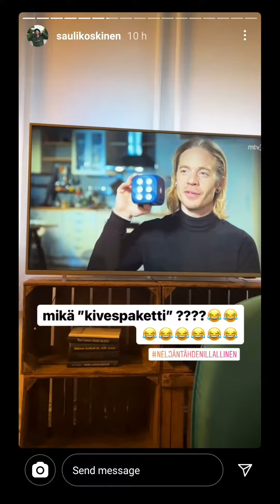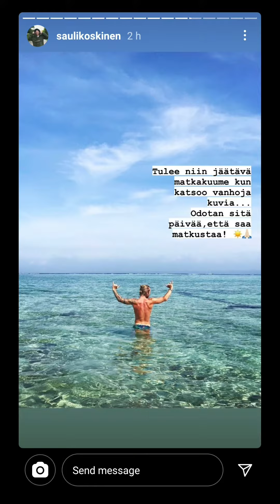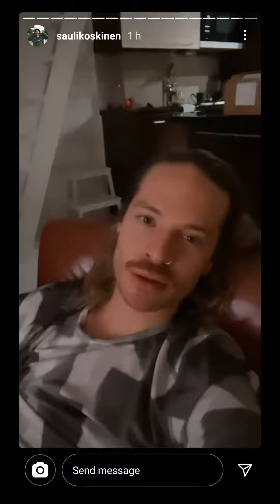TV at home & Gym - 28.1.2021